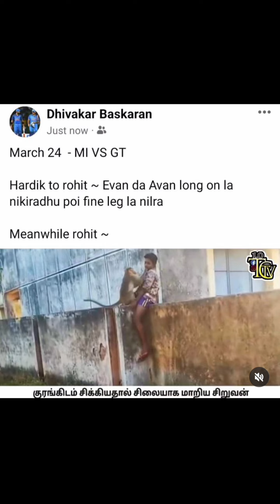ipl 2024 schedule release memes review in Tamil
ipl 2024 memes review

IPL Media AdvisoryFebruary 22, 2024Schedule for first two weeks of TATA IPL 2024 announcedThe Board of Control for Cricket in India announced the schedule for the first two weeks of the TATA Indian Premier League (IPL) 2024, commencing from March 22, 2024, to April 7, 2024. During the two-week period, 21 matches will be played across 10 cities, with each team playing a minimum of three matches and a maximum of five.The 17th season will kick off with defending champions and five-time winners Chennai Super Kings taking on Royal Challengers Bangalore in Chennai on Friday. The first weekend will feature two double headers, beginning with the Punjab Kings hosting the Delhi Capitals on Saturday afternoon, followed by the Kolkata Knight Riders hosting the Sunrisers Hyderabad in the evening. On Sunday afternoon (March 24th), the action will shift to Jaipur, where the home team Rajasthan Royals will face the Lucknow Super Giants. Sunday evening will witness the home team Gujarat Titans, the 2022 champions and finalists of the last season going head-to-head with five-time winners Mumbai Indians.Having chosen to play their first two home matches in Visakhapatnam, the Delhi Capitals will first host the Chennai Super Kings on Sunday, 31st March in the port city and will then face the Kolkata Knight Riders at the same venue on Wednesday, 3rd April.As in the past, the BCCI will work closely with government and security agencies, following all necessary protocols and advisories related to the upcoming Lok Sabha Elections in India. Once the dates for the 18th Lok Sabha elections are announced, the Board will review and address any issues pertaining to the schedule of the first two weeks. Subsequently, the BCCI will work in tandem with local authorities to finalize the schedule for the remainder of the season, taking into account the polling dates.The detailed fixtures of the first two weeks can be accessed by clicking HERE. JAY SHAHHonorary SecretaryBCCI